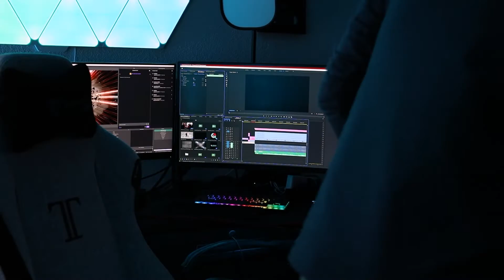Episode 7: Thomas Kinsella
In Episode 7, Thomas Kinsella of tines.io joins Jared and Jonny all the way from Ireland to talk about security automation. This is an episode you won't want to miss!